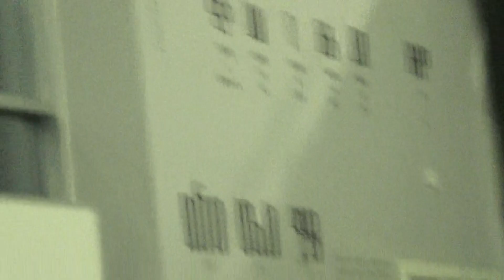Krunoslav Sukic 2018. / 8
Drugi dan